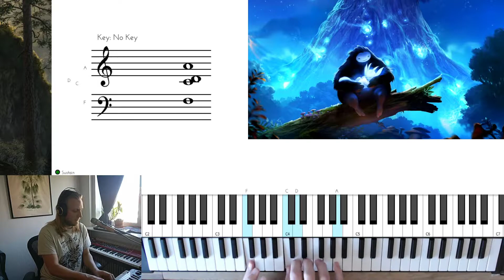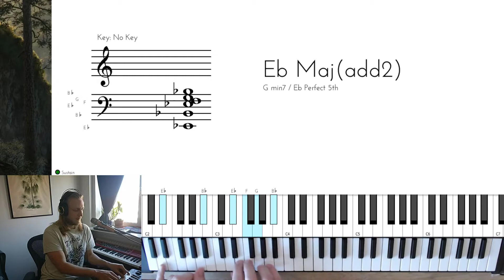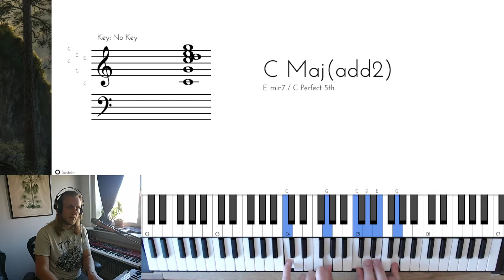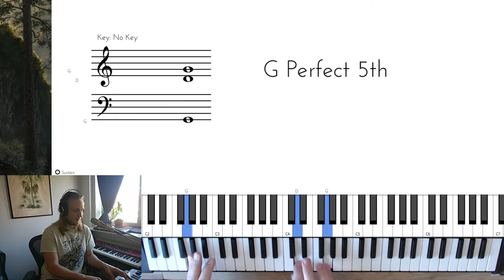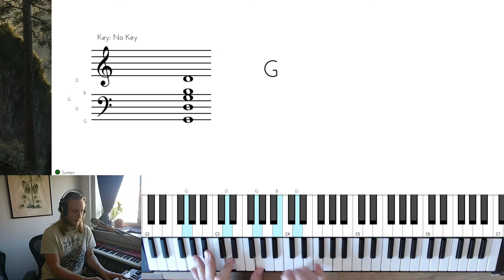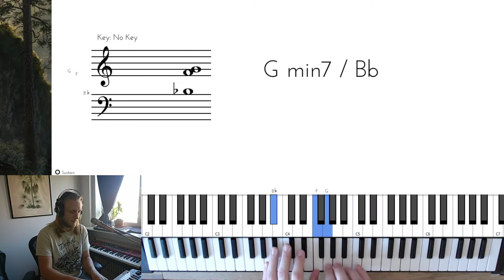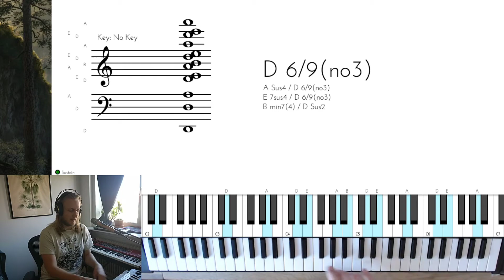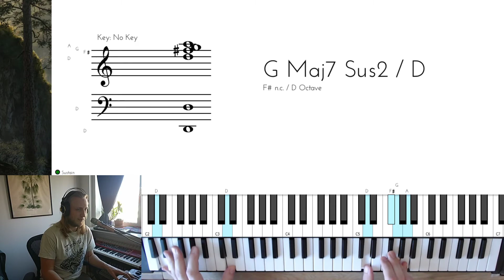Ori, Lost in the Storm (Piano Tutorial)